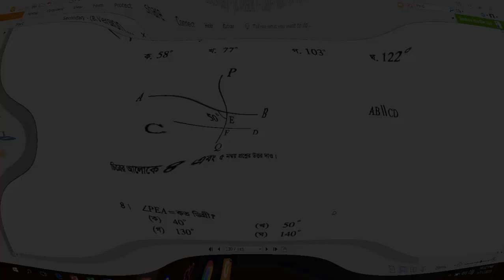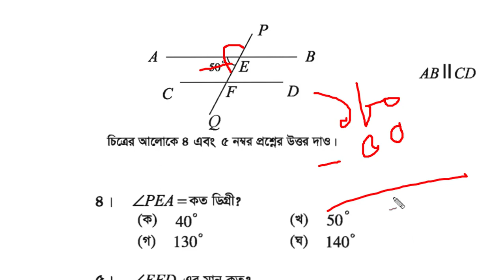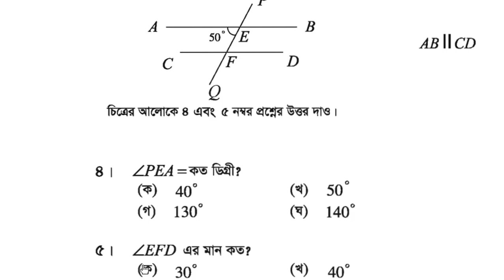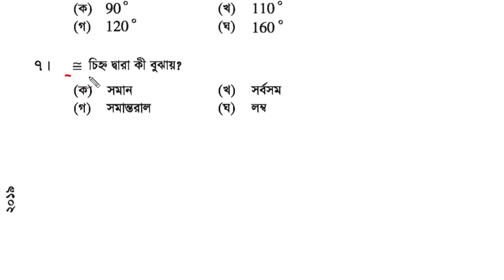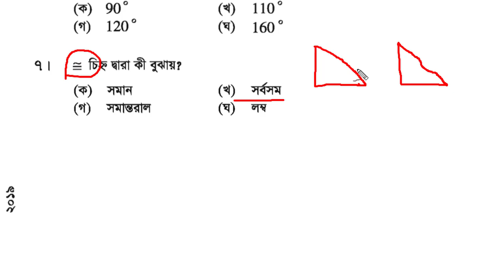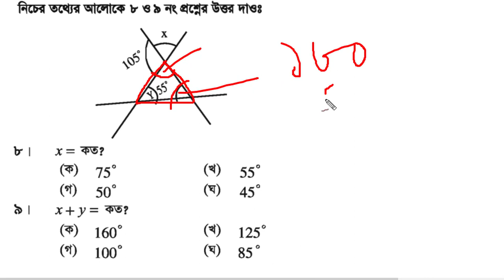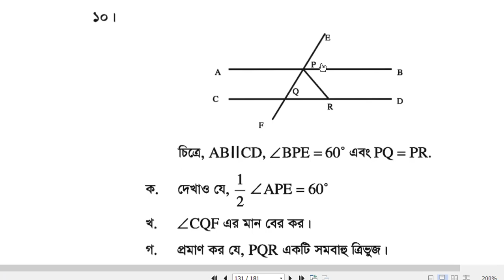৭ম শ্রেণি জ্যামিতি || অষ্টম অধ্যায় : লেকচার:-৫ || অনুশীলনীর প্রশ্ন সমাধান-০২